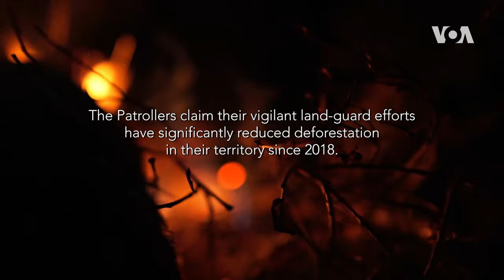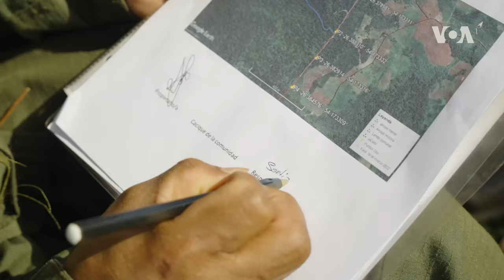The Jungle Patrollers | Protecting Guarani Land from Logging | 52 Documentary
In the depths of the Argentinian rainforest, the Indigenous Guarani are fighting to safeguard their ancestral lands from illegal logging and government neglect. They've created a forest guard called "Los Rumberos," or “The Patrollers,” to deter further encroachment. Led by Santiago, a bilingual Guarani community member, and Agustin, a non-Guarani park ranger, they embark on daring patrols to mark territorial boundaries, document clear-cutting, and even confront ranchers who’ve stolen their land.